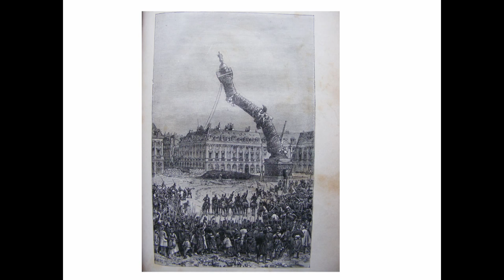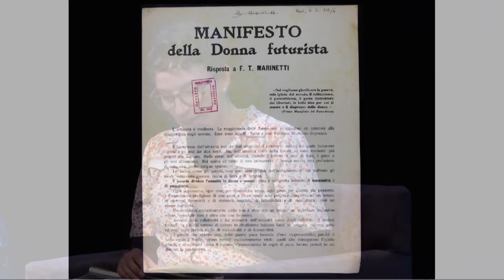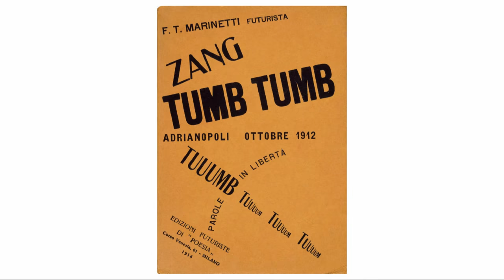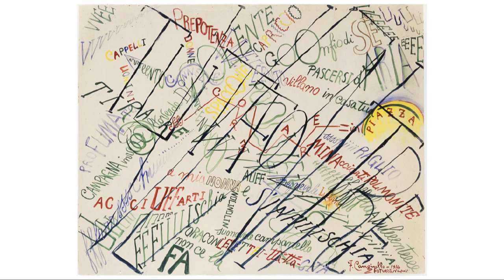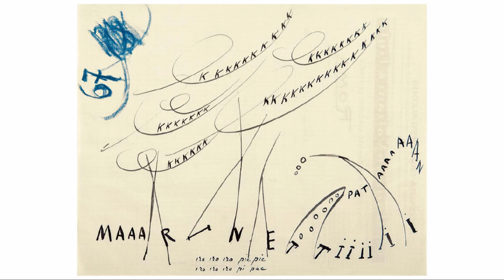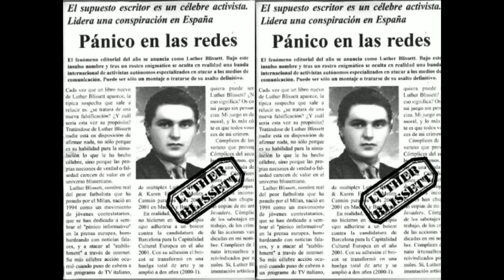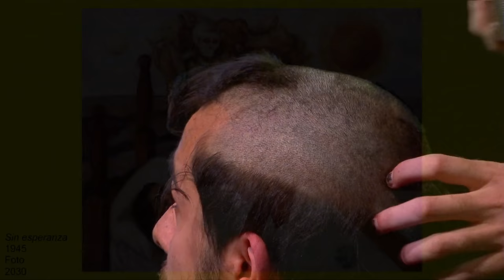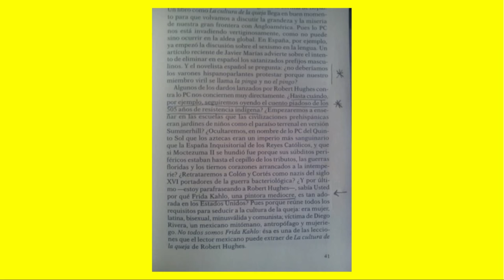2 Encuentro Libertad por el Saber, Tiempos de Revoluciones; Revoluciones estéticas: Las Vanguardias.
Sábado 21 de octubre / 17:00-19:00

Mesa redonda

Revoluciones estéticas: las vanguardias

Coordina y modera: Juan Villoro (ECN)

Participan: Jaime Moreno Villarreal (escritor), Vivian Abenshushan (escritora), Verónica Gerber (artista visual y escritora) y Daniel Aguilar Ruvalcaba (artista)

Resumen: Las vanguardias artísticas del siglo XX se asumieron como una ruptura con la tradición y un adelanto del porvenir. ¿Qué vínculo nos une a esa aventura intelectual? ¿Es posible actualizar la noción de vanguardia en las prácticas estéticas contemporáneas?